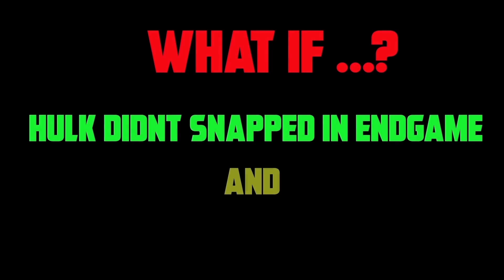Thanos vs Professor Hulk, What If Hulk Didnt Snapped in Endgame and Fight Thanos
Thanos vs Professor Hulk.

This is just what If moment video from marvel universe that if Professor Hulk will not snap in endgame and fight with Thanos, This video is just for fun for marvel fans , watch till end to see that who wins the battle.

Ironman vs Captain Marvel vs Thor vs Hulk vs Superman vs Captain America vs Batman vs Spiderman vs Venom vs Antman vs Deadpool vs Wolverine vs Black Panther vs War Machine vs Winter Soldier vs Deathstroke.

Ironman vs Thor vs Captain America vs Hulk vs Captain Marvel vs Batman vs Black Panther vs Superman.